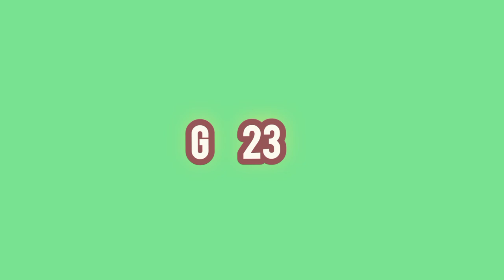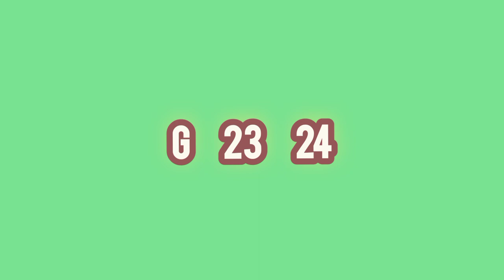Ada Kotipathi 1568/ sri lanka Lottery Results/ 2022.05.26 Thursday DLB NLB .Lottery show vinu bro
mahajana samaptha
lagna wasanawa govisetha
sanwardana wasanawa
mega power
jathika sampatha
super ball
ada kotipathi
jayoda
supiri wasana
kotipathi kapruka

කෝටිපති කප්රුක
මහජන සම්පත
ලග්න වාසනාව
අද කෝටිපති
ජාතික සම්පත
සංවර්දන වාසනාව
ජයෝද
ගොවිසෙත
සුපිරි වාසනා සම්පත
මෙගා පවර්
 සසිරි